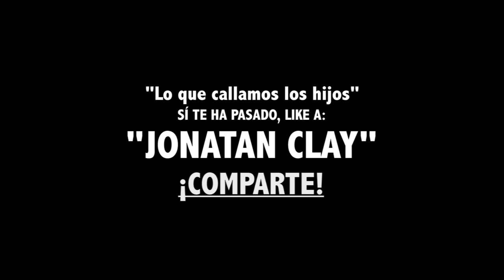7. CUANDO MAMÁ TE ESTRIPA LOS GRANOS | "Lo que callamos los hijos" | Jonatan Clay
Escrita, actuada y dirigida por Jonatan Clay.